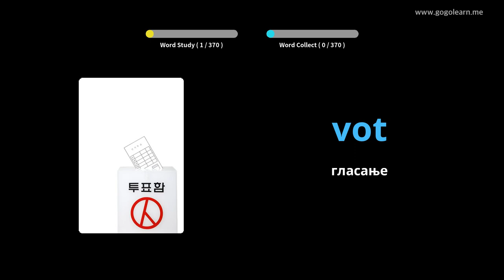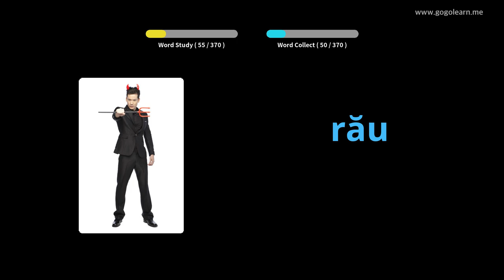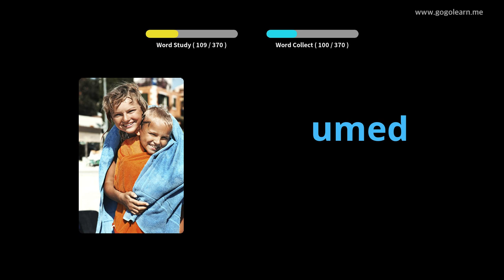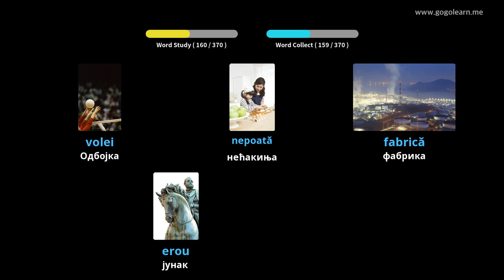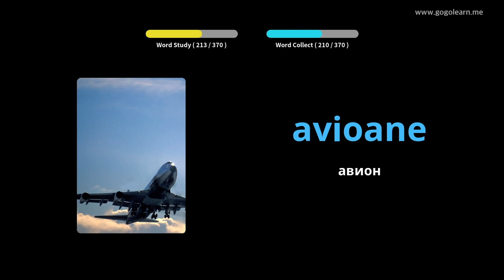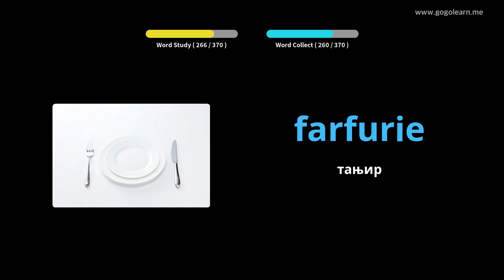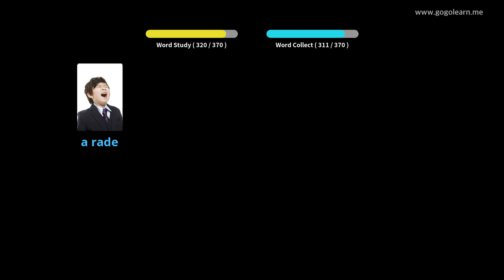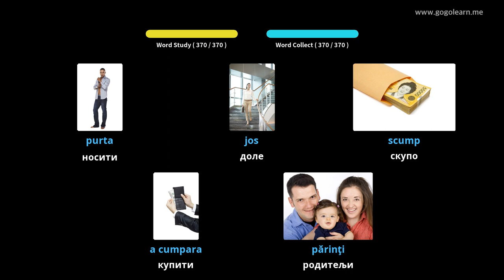Румунски вокабулар Основна деца | Golearn